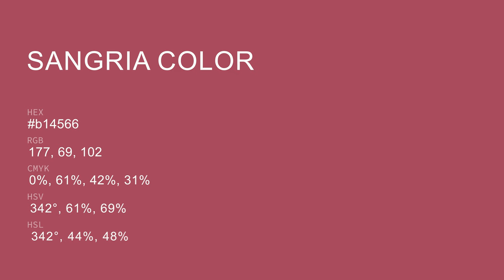Sangria color b14566 hex color - Red color - Cool color b14566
What color is Sangria ? b14566 hex color - Red color - Cool color b14566

Hex b14566 Color Code is also known as Sangria color.